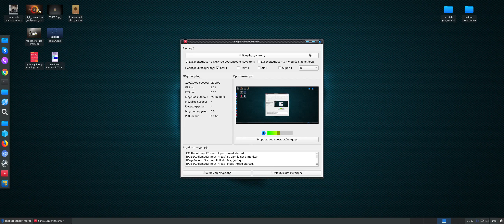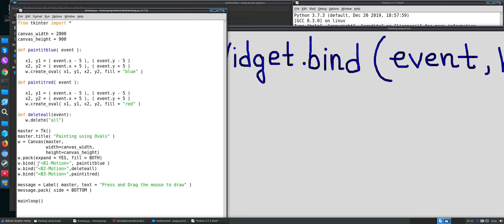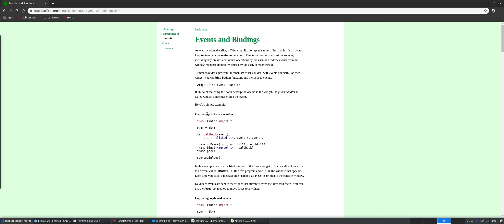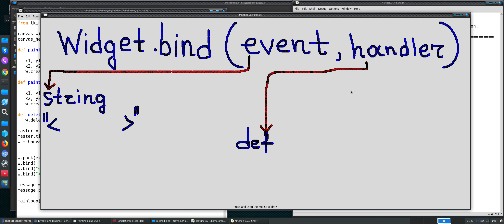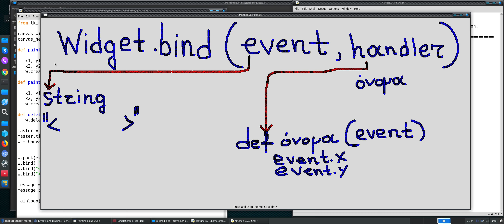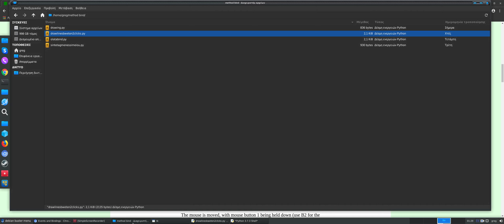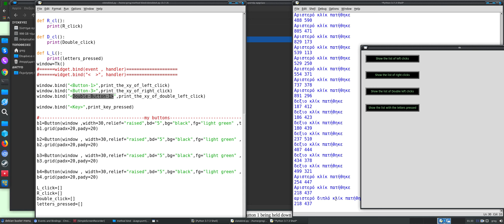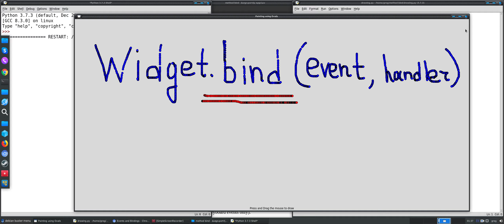python_GUI_tkinter Lesson 19 H πανίσχυρη μέθοδος bind()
ok powerfull method bind(event , handler)
ok lets start programm cool... or hack a bit ourselves...